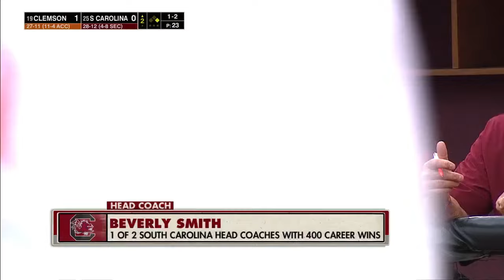#19 Clemson vs #25 South Carolina | Full College Softball 04/09/2024